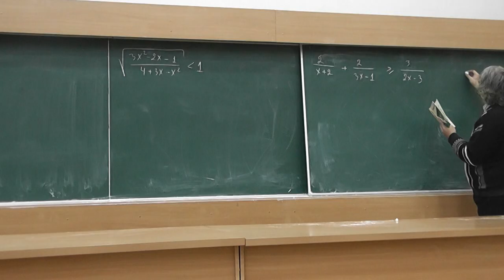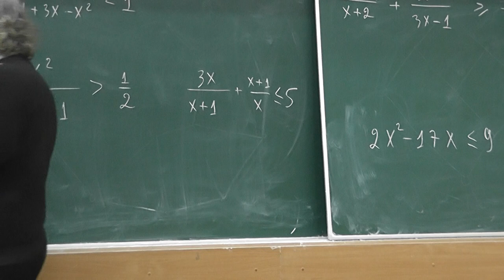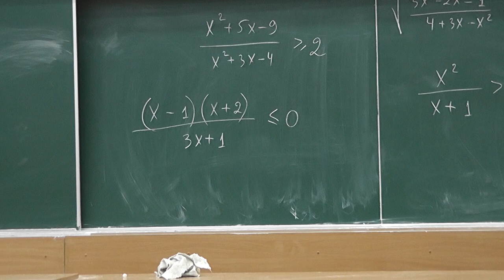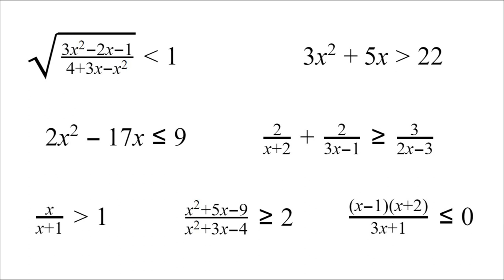32 Неравенства (условия)